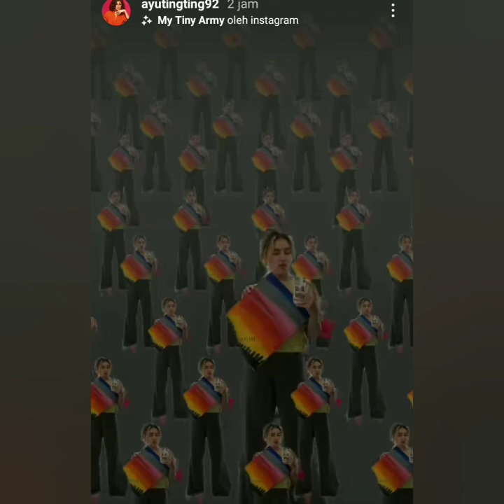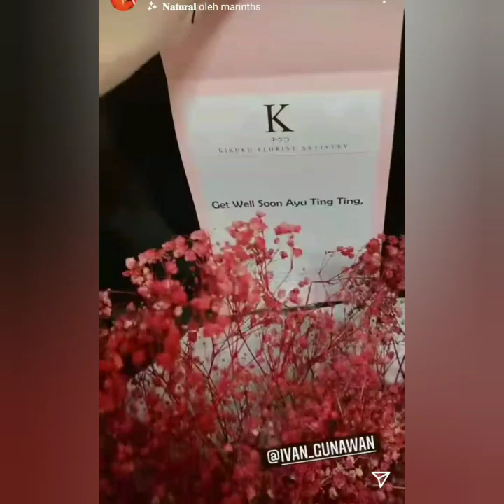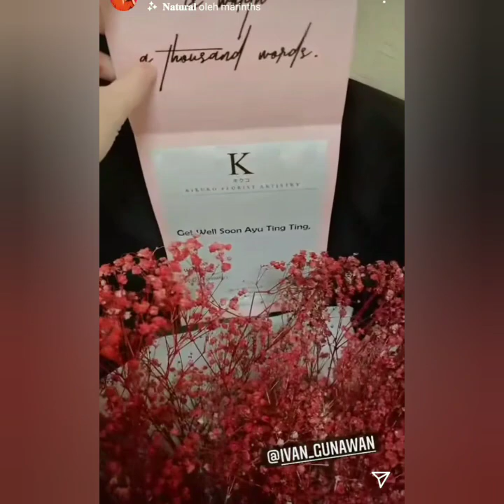KONDISI AYU TINGTING HARI INI, ADA YANG SPESIAL COBA LIHAT INI